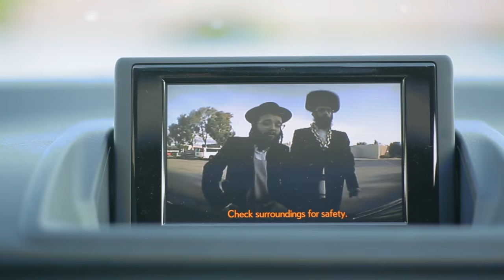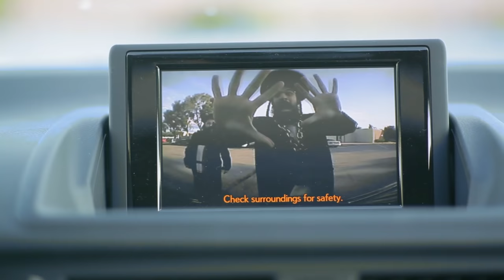Talk Yiddish To Me (Nisht-Dirty Parody)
Jason Derulo took a sweet Yiddish melody for his recent hit. Jewbellish took it back.

Created & Directed by: Mendy Pellin

Song written and performed by: Mendy Pellin, Menachem Weinstein with Yossi Sofer

Recorded at: Shower Studios

1st AD: Arnon Z. Shorr

Make-up: Abe Steinberg

Choreography by: Shalom Serraf

Bubby: Joyce ziegelman

Dancers: Shloime Fuchs, Shalom Serraf, Shloime Gutnick

Special Thanks: Zalmy Jacobson, Avi Gordon, Peretz Shuman